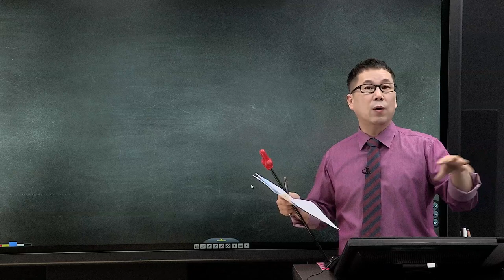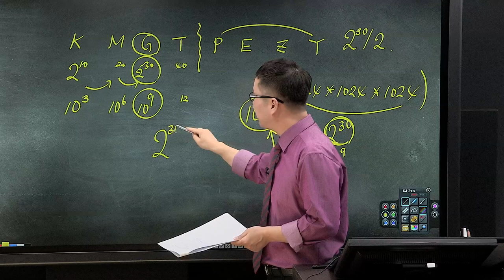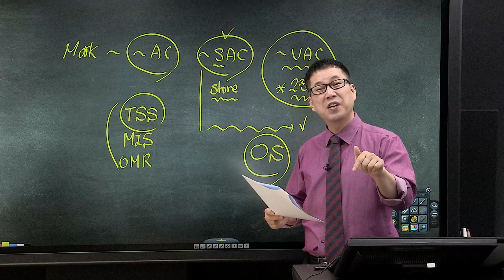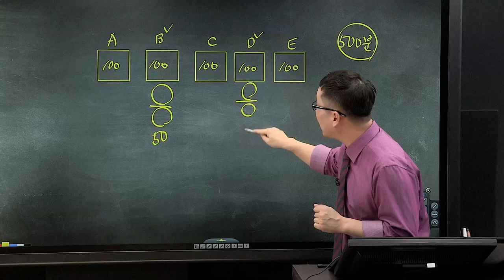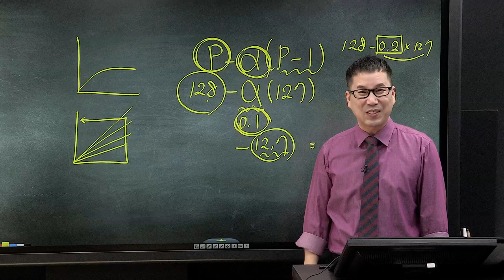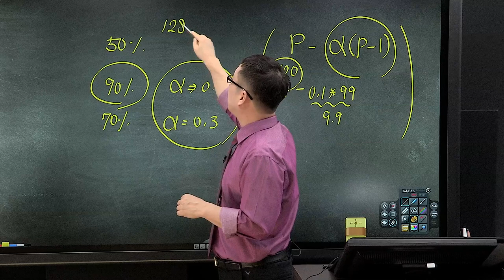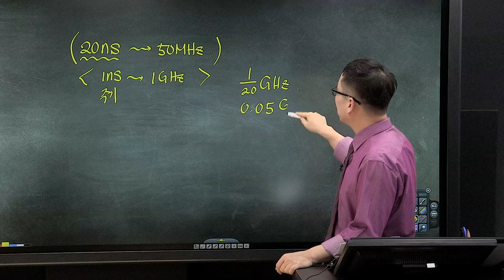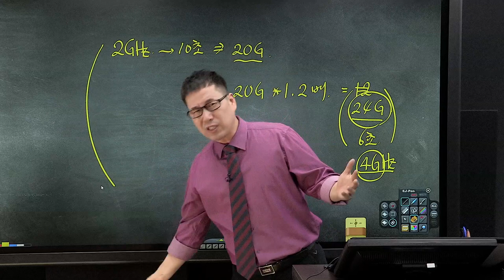계리직/전산직/군무원 시험대비 유상통 컴퓨터일반 1300제 1강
계리직/전산직/군무원 시험대비 유상통 컴퓨터일반 1300제 제1강
컴퓨터시스템, 컴퓨터의 발전과 성능 문제풀이